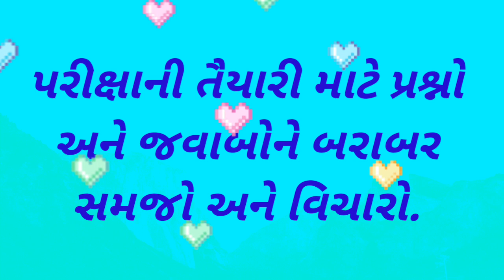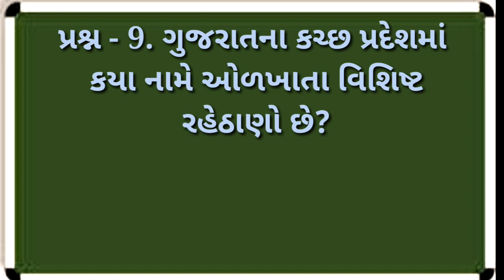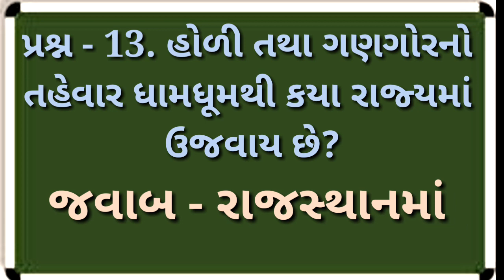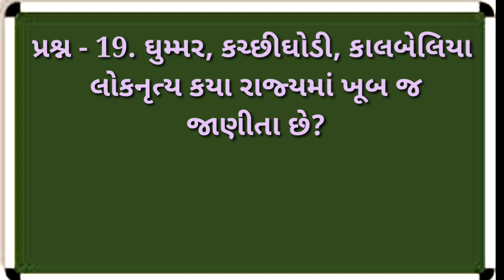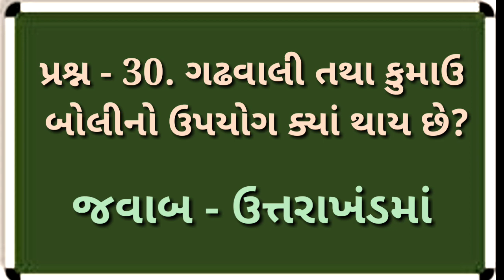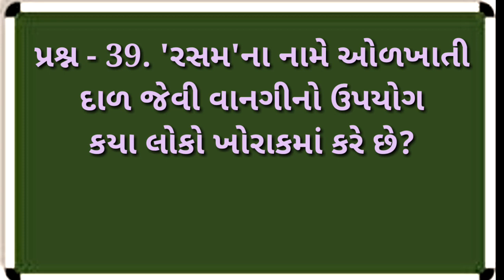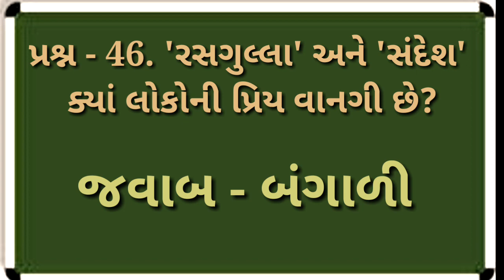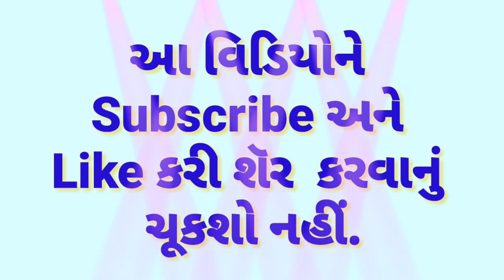Std - 9 Chapter - 19 na Imp Prashno, | Samajik Vigyan,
smart india, | suresh dhoriya, | Std - 9 Chapter - 19 na Imp Prashno, | smart india suresh, | samajik vigyan, | social science, | Aa video ma std 9 na chapter 19 na imp prashno apel che, | you tube, | Education, | short note, | Best videos of social science, | samajik vigyan chapter, | Best Lesson of std.10, 9, | Thank for watch,